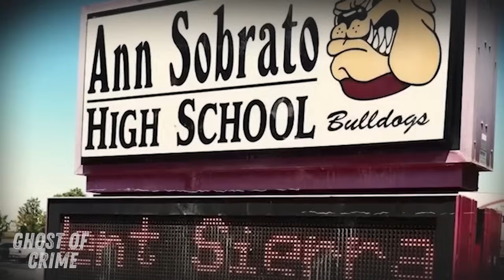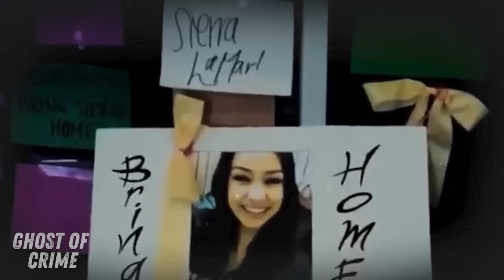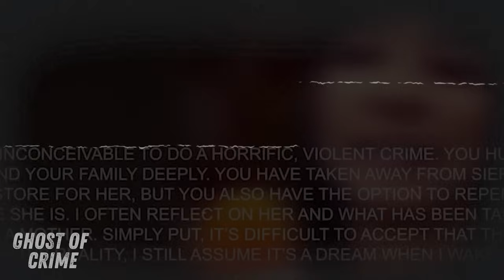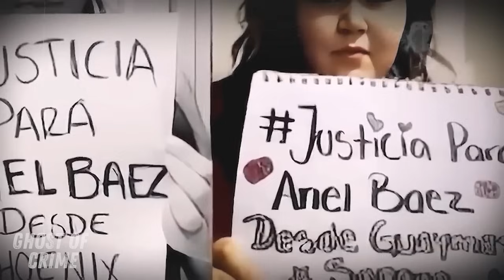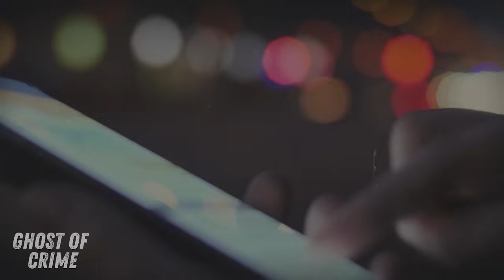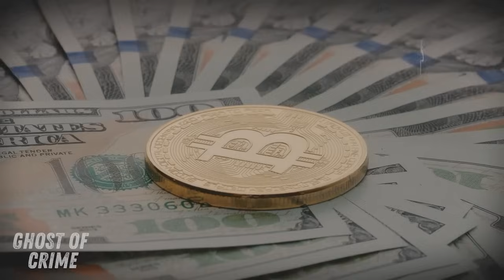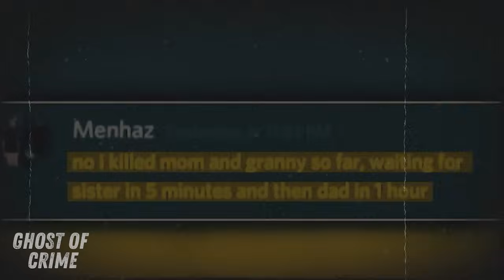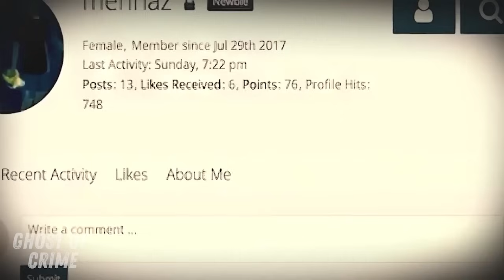The Case of Sierra Lamar : Piecing Together the Puzzle || True Crime Documentary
Sierra Lamar, 15, vanished on March 16, 2012, while walking to her bus stop in Morgan Hill, California. She was born on October 19, 1996, and had a normal upbringing in Fremont before moving to Morgan Hill with her mom and mom's boyfriend in 2011.

Sierra's last contact was a tweet at 6:29 a.m. on March 16, 2012. She missed the bus and didn't attend school. Her mom realized something was wrong when Sierra didn't return home and her phone went straight to voicemail.

Police initially thought she ran away, but soon realized something more sinister occurred. Her phone was found in a field, and her backpack was discovered two days later with male DNA on her pants, suggesting assault.

The DNA matched Antolin Garcia-Torres, a 21-year-old with a troubled past. Surveillance showed him leaving his home in a red Volkswagen Jetta on the morning Sierra disappeared, and his DNA was linked to previous kidnapping attempts in the area.